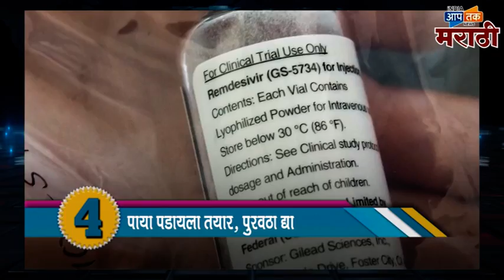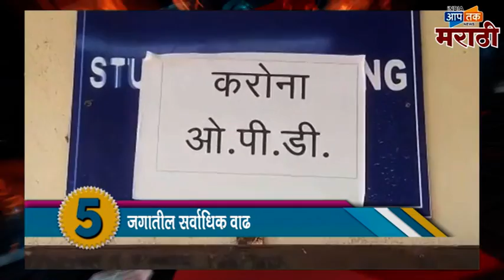जलद बातम्या: पाया पडायला तयार, पुरवठा द्या